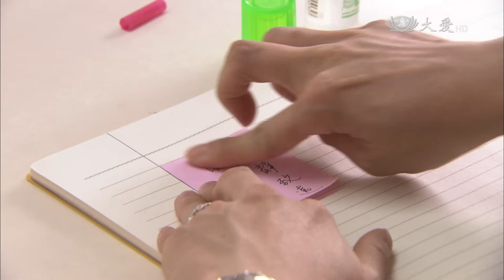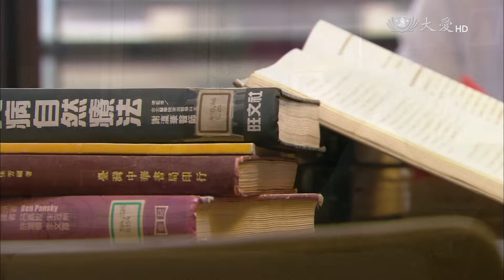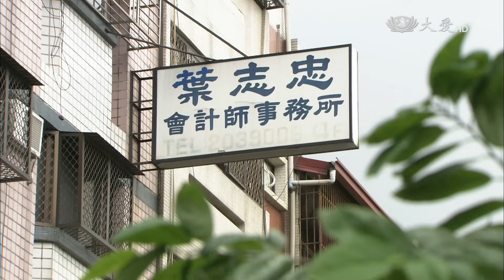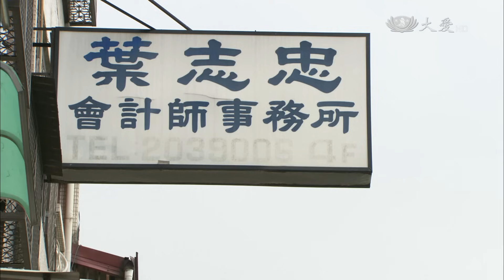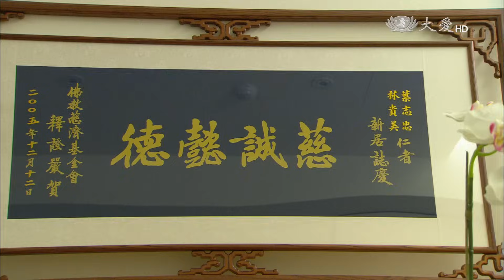【長情劇展】20150115 - 文武親家 - 第25集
大愛一臺首播：週一～週五12:30　重播：22:00、隔日02:00